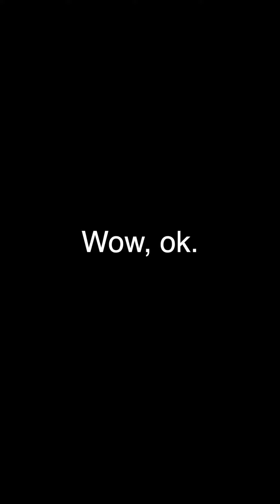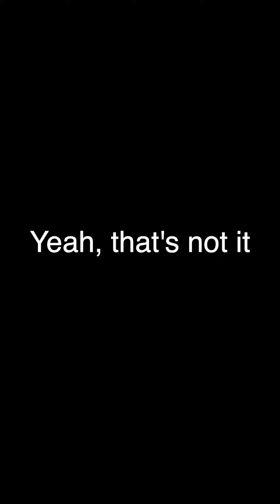Bumbleberry Apiary: Bee Hive Swarm Cells vs. Supersedure Cells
Queen Cells: Swarm cells vs. Supersedure cells -
What are they and how do you tell the difference?
And does Jenn have any idea?
And can I follow along and actually understand what she’s explaining to me?
Ok.